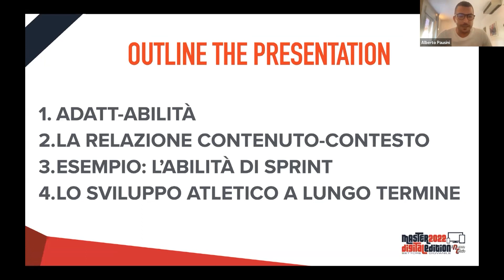'Un approccio integrato per lo sviluppo delle abilità con i giovani calciatori' a cura di A.Pasini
"Contenuto e contesto. Un approccio integrato per lo sviluppo delle abilità con i giovani calciatori", lezione del Master 2022 Settore Giovanile tenuta da Alberto Pasini.